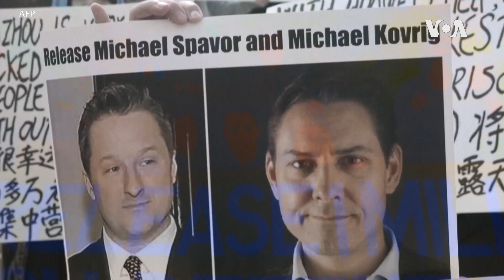中國閉門審結斯帕弗間諜案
加拿大公民麥克·斯帕弗（Michael Spavor）自2018年底被中國當局以涉嫌從事間諜活動的罪名拘禁至今。這宗涉及華盛頓和北京之間更廣泛的外交爭端的案件於週五（3月19日）閉門審理，聆訊事件約兩小時後結束。